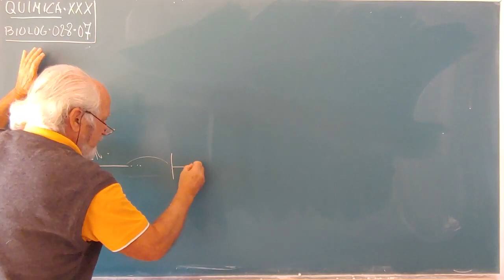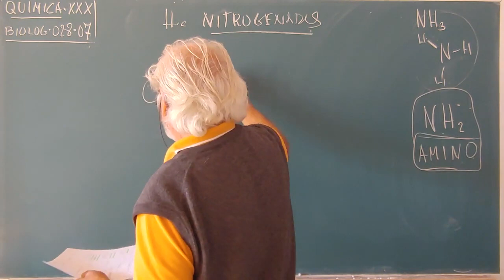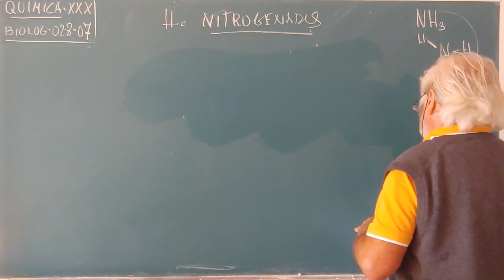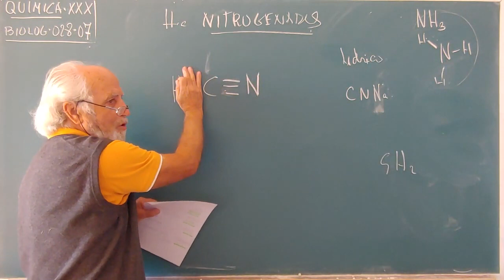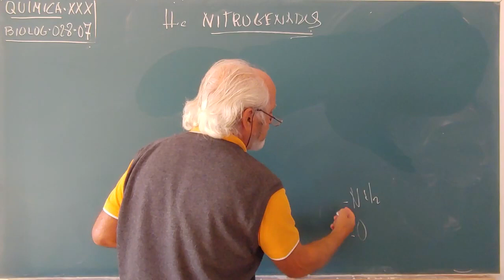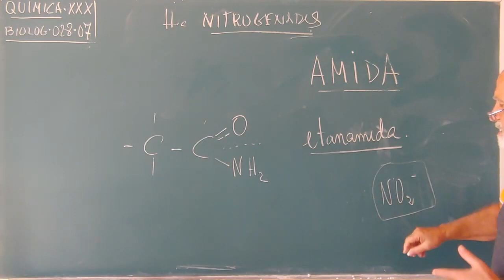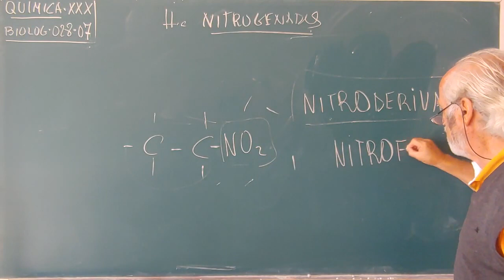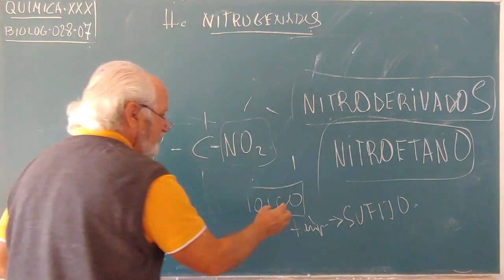BIOLOG·028·07 ... HIDROCARBUROS NITROGENADOS / EL GRAN CARBONO SE ASOCIA CON EL NITRÓGENO